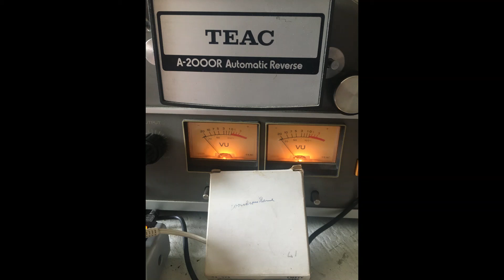MicroReel3PianoSingleSong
Micro Reel with one piano song.